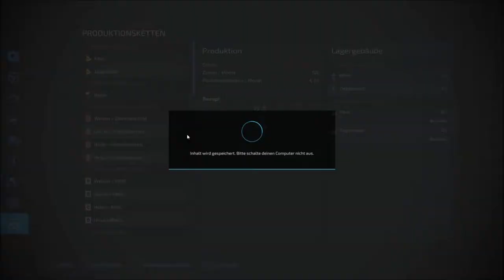Ls 22 Hof Bergmann #11 ⏩ Der erste Käse wird Hergestellt⏪ 🧀🧀😍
⛔ Hier werden die Live Stream´s von Twitch Hochgeladen.. wenn ihr mal Lust habt Live ? dabei zu sein schaut auf Twich unter: ⏩ ⏪ Es werden aber auch Let´s Plays kommen, die nicht auf Twitch laufen.. Falls euch mein Youtube Kanal oder Twitch Gefällt lasst ein Daumen da und Abonniert mein Kanal , dass Ihr keine Video´s mehr verpasst.
Hallo Ihr Lieben  und Herzlich Willkommen auf der Map Hof Bergmann
Danke das ihr den Weg auf meinem Kanal gefunden habt.

 Da es sich um eine Close Beta Handelt (only Supporter), kann es noch zu einigen Fehlern kommen.

Ich werde jeden Tag um 18 Uhr eine Folge hochladen für euch, hoffe es wird euch gefallen
Zur Playlist von Hof Bergmann    https:// Hof Bergmann - YouTube

INFO

Da ich jeden Tag eine Folge Hof Bergmann hochladen möchte für euch, werde ich die andern beide Projekte erst mal Auslaufen lassen ,  aber die Fortsetzung wird folgen sobald ich mehr zeit habe .

Ls22 Projekt mit Regeln läuft  bis zum 17.05.22 und Bauer Horst  läuft auch  bis zum 14.05.22 weiter.

Wichtig nicht zu Vergessen , es geht da noch weiter, wann genau werde Ich euch dann noch sagen

Hof Bergmann
Im  Moment ist es noch eine Close Beta,
aber  Farma Andi und das Team
sind fleißig dran das es bald Relies wird:

Ihr könnt  auch das Team Unterstützen, und Paar Euros Spänden  und selber dann Supporter werden.

Ich werde es hier mal Verlinken